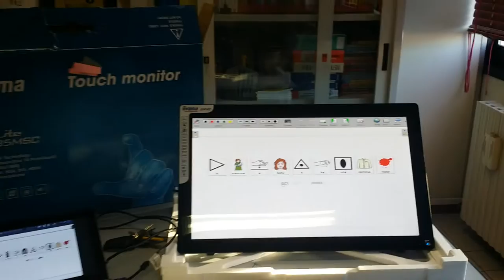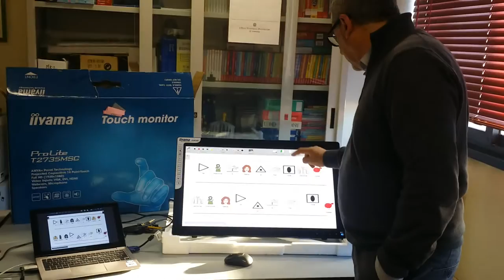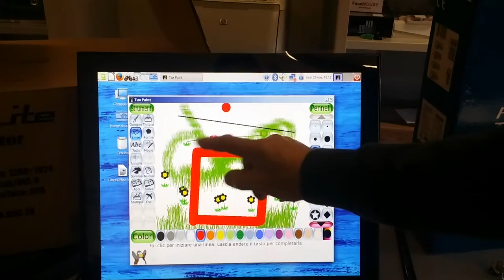Tavoli interattivo low cost- Progetto SODILINUX - CTS Verona- i monitor compatibili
Tavoli interattivi- con sodilinux

Schema di allestimento e funzionamento e materiali necessari.

Ecco realizzati schematicamente due tavoli interattivi, informazioni sui monitor e sodilinux-
Sodilinux ha già tutti i software necessari alla realizzazione preinstallati:
Araword
OpenSAnkorè - Openboard
i Driver per la connettività
il software per la gestione  di duo monitori
la possibilità di configurare e modellare lo schermo per la massima accessibilità.
Software libero-validato. e accessibile
con SODILINUX
un progetto del ITD- CNR di Genova
per il gruppo di sviluppo

F. Fusillo CTS di Veron